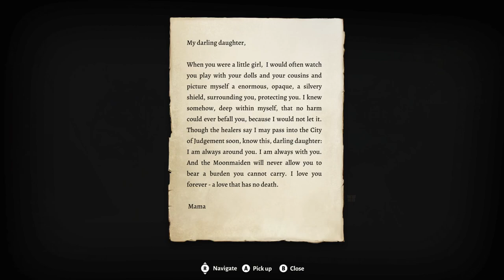Encountering a Mimic chest | Baldur's Gate 3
Baldurs gate 3 bg3 early access Gameplay Walkthrough PS5 steam xbox No Commentary HD let's play playthrough guide side missions upgrades companions